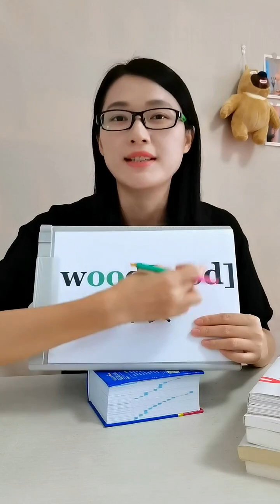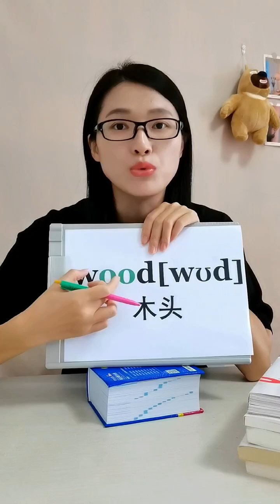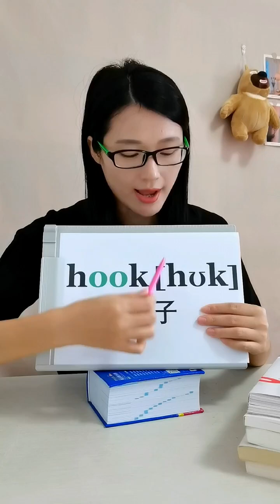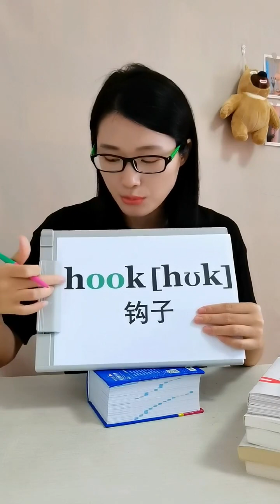先学音标？还是先学拼读？一个单词讲清楚